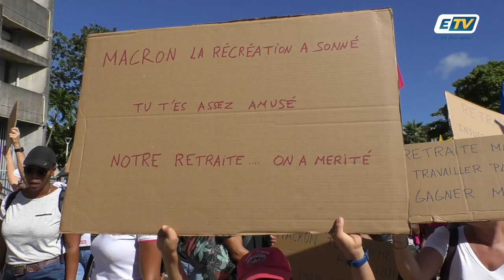Près de 3000 guadeloupéens ont manifesté à Pointe-à-Pitre contre la réforme des retraites.